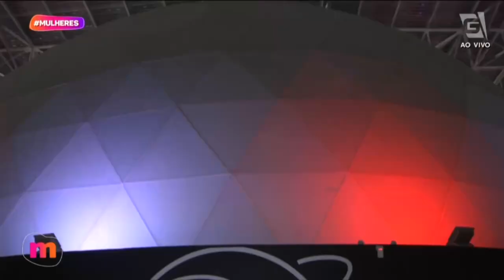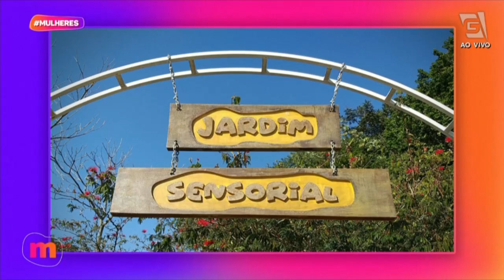Curta+SP: Sabina Parque - Mulheres (24/11/2023)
Sexta-feira é dia de CURTA+SP!

A nossa repórter Camila Galetti já está aqui no Mulheres e vai nos mostrar quais são os passeios mais legais que estão rolando na cidade!

O “Curta+SP” é um quadro semanal do programa “Mulheres” que compartilha dicas culturais incríveis para você inovar na programação da sua rotina. Você encontra esse conteúdo aqui no nosso canal, ao vivo na TV Gazeta e Youtube e ainda no nosso Instagram, não perca!